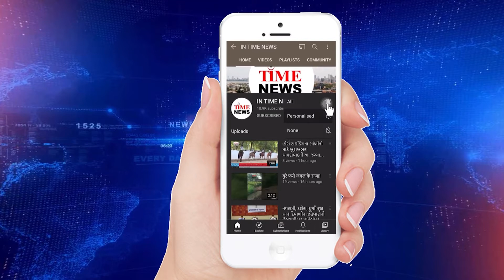હાઇકોર્ટનો રાજ્ય સરકારને આદેશ, આકરા નિર્ણયો લેતા ગભરાશો નહીં,’ઉતરાયણ તો આવતા વર્ષે…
હાઈકોર્ટે સરકારને ટકોર કરી છે કે, દિવાળી બાદ કોરોનાની સ્થિતિ વણસી હતી, તેમ ઉત્તરાયણ બાદ આવી સ્થિતિ સર્જાય તો તેની જવાબદારી કોની રહેશે?